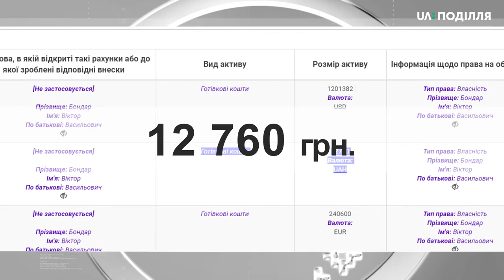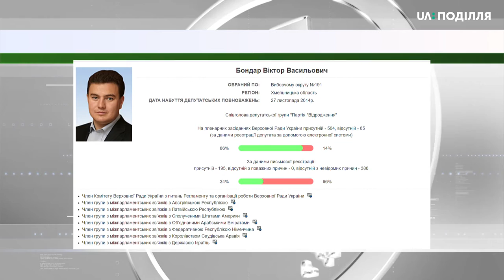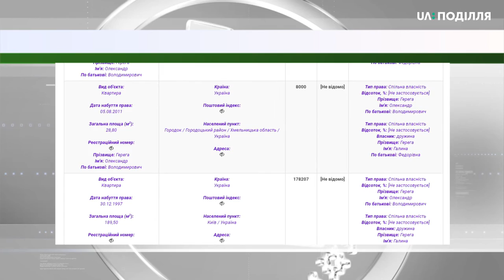Сім із восьми чинних народних депутатів з Хмельниччини балатуються на мажоритарних округах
Сім із восьми чинних народних депутатів з Хмельниччини балатуються на мажоритарних округах до Парламенту на позачергових виборах. Ми проаналізували наскільки вони були активні у законотворенні та як часто прогулювали засідання Верховної ради. А також чи зросли їхні статки за п’ять років депутатства. Сьогодні говоритимемо про двох народних депутатів.